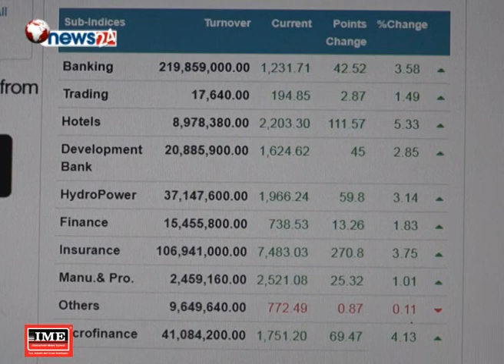बुधवार शेयर बजारमा सामान्य बृृद्धि - NEWS24 TV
केही दिनदेखि यता शेयर बजारमा खासै सुधार हुन सकेको छैन । शेयर कारोबार मापन सूचक २ दशमलव ८१ अंकले मात्र बद्धि भएको छ । बुधवार शेयर बजार २ दशमलव ८१ अंकले बढेर १ हजार २ सय ४२ दशमलव ०७ अंकमा कायम भएको छ । क वर्गका कम्पनीहरुको कारोवार मापन गर्ने सेन्सेटिभ इन्डेक्स ०.५२ अंक बढेर २६०.९९ अंकमा कायम भएको नेपाल स्टक एक्सचेञ्जले जनाएको छ ।
बुधवार १६१ कम्पनीका २० करोड ८५ लाख रुपैयाँको कारोबार भएको थियो भने कारोबार रकममा पनि नौ करोड रुपैयाँले कमी आएको थियो ।
कारोबारमा आएका १० उपसूचकमा अन्य बाहेक सबै बढेका छन्। अन्य ३.१७ अंकले घटेको छ।
 बैंक २.४३, ट्रेडिङ् ०.३४, होटल १७.६४, विकास बैक ६.८४, जलविद्युत ८.३४, फाइनान्स २.२२, बीमा १८.६६, उत्पादनमूलक ११.६४ र लघुवित्त ५.२५ अंकले बढेका छन्।